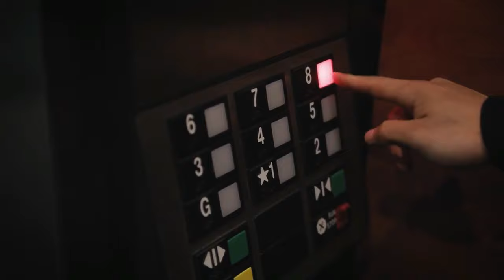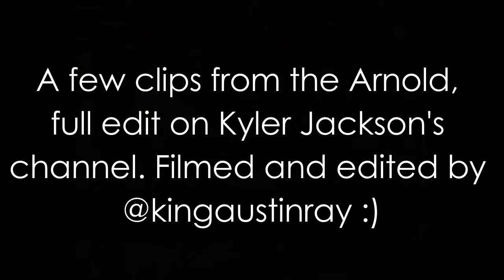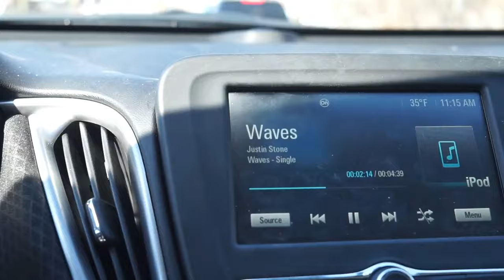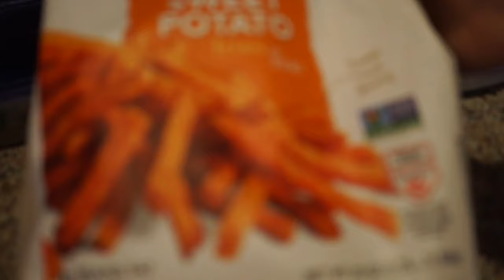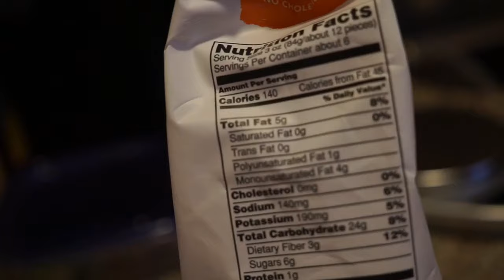Unstoppable Ep. 26 | Back Workout | Pushing Through Hard Times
Hey guys! This video has a couple clips from day 1 at the Arnold that I just got a hold of, a solid back workout, and a lil talk about how I feel about prep & the way I display it to you guys. I don't mean to offed anyone/knock anybody or how they do things, just sharing my opinion on how I want to go about sharing my journey with you guys. Thanks for the support, love you guys xoxo

Back Workout:
- Landmine Row: 4 x 10
- Single Arm Landmine Row: 3 x 12 each arm
- Single Arm Lat Pulldown variation: 3 x 12 each arm
- Straight arm Cable Pulldown: 4 x 10
- Elevated Seated Row: 4 x 12
- Wide Grip Seated Row: 4 x 12
- Close grip Lat pulldown: 3 x 12
- Seated row complex (left, right, both): 3 x 10